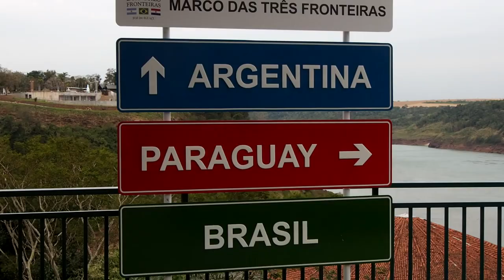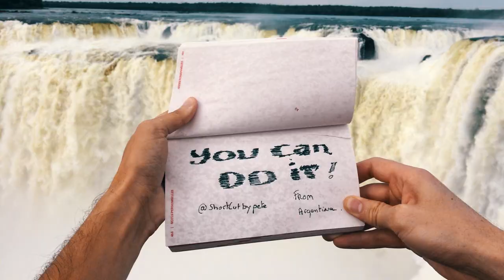IGUAZU | Ma première MERVEILLE naturelle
Il y a les 7 merveilles du monde, puis il y a les 7 MERVEILLES NATURELLES du monde. Et je crois n'avoir rien déjà vu de tel! Cette puissance..

Partez avec moi à la découvertes de la régions des chutes d'Iguazu!

Mon Logo :
Figur

Matériel :

• Appareil Photo : OLYMPUS OM-D M1
• Objectifs : Olympus 12-50mm 1/3.5-6.3 EZ // Lumix 45-150mm 0.9/3.0ft-inf
• GoPro Hero 4 / Black Edition
• Stabilisateur Feiyu G4 S
• Dji Phantom 4
• Son : Video mic pro Rode
• Bagpack : POLARPRO DroneTrekker DroneTrekker B01G73Z2U6)